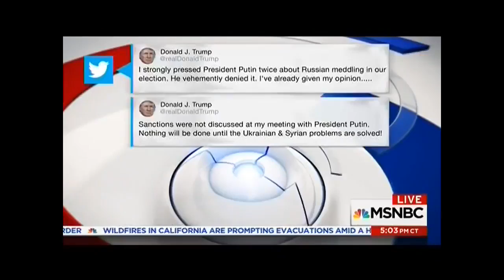Howard Dean: Ridiculous to Think Trump Knew Nothing of Son’s Meeting With Russian Lawyer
As far as Howard Dean sees it, it’s “ridiculous” to believe what Donald Trump Jr. says about his meeting with a Kremlin-aligned lawyer last year.

The former Democratic National Committee chairman spoke with MSNBC’s Thomas Roberts on Sunday, and they went over the news about how Trump Jr. and his father’s senior campaign staff met with a Russian operative who promised them a way to damage Hillary Clinton. When asked if he believes the latest statement from the president’s son, Dean noted how Trump Jr. changed his story multiple times already, and “there’s a lot of things that are clearly not true.”

“The first is that President Trump had no idea that this was going on,” Dean said. “If his campaign manager, his son-in-law and his son were in this meeting, to think that Donald Trump didn’t know anything about this meeting is ridiculous.”

Dean went on to say that Reince Priebus earned himself a subpoena after the White House Chief of Staff said earlier today the meeting was a hoax and a set-up by Democrats. Dean also suggested that Priebus and Trump Jr. will “probably” get convicted for perjury if ordered to testify before Robert Mueller‘s special counsel for the investigations into Russia.